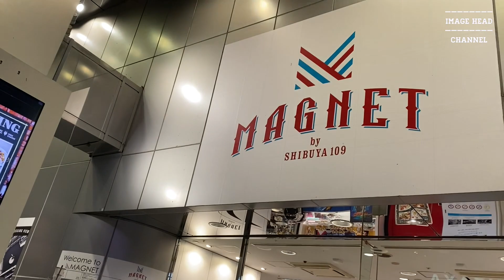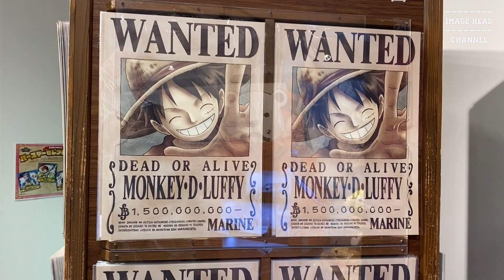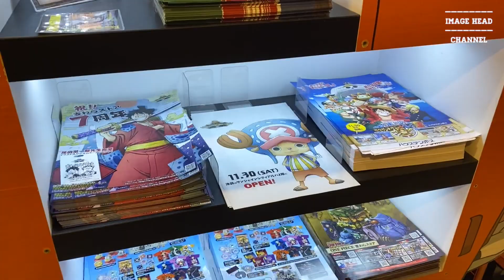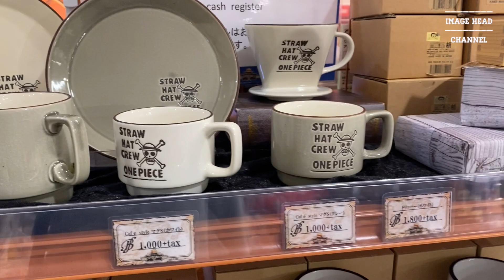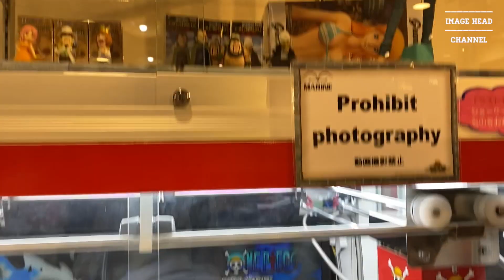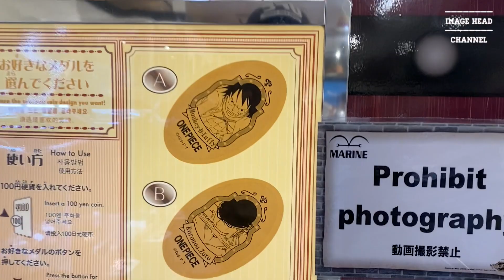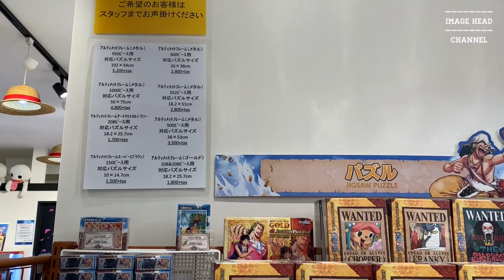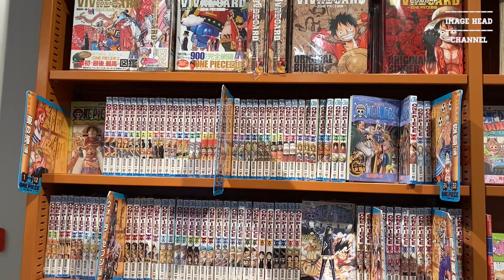IMAGE HEAD EP.55 แฟนวันพีชต้องห้ามพลาด ร้าน Mugiwara Store สาขา Shibuya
สาวกวันพีชต้องห้ามพลาด สำหรับร้าน Mugiwara Store สาขาห้าง Magnet by Shibuya รับรองว่ามีหมดตูดกันไปข้างนึกแน่นอนครับ!!